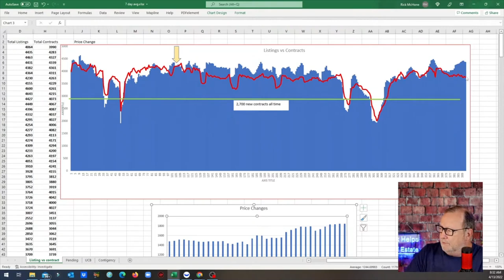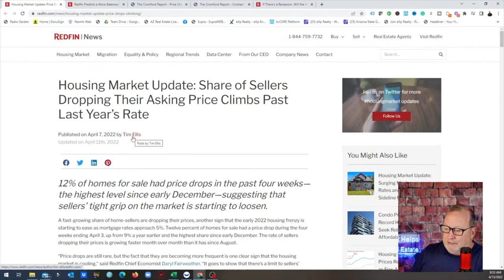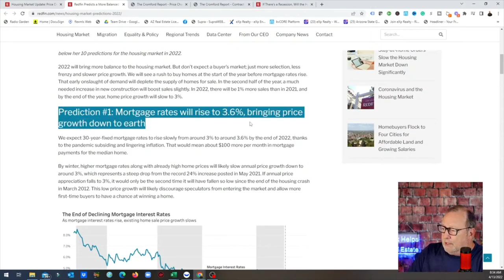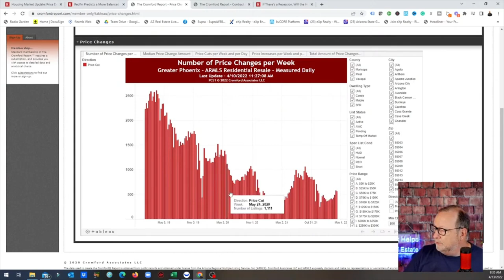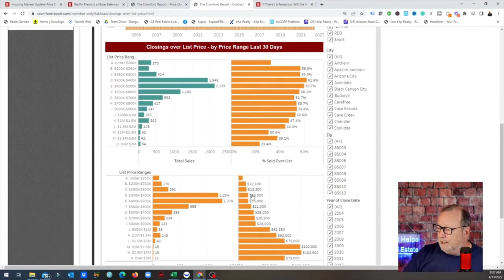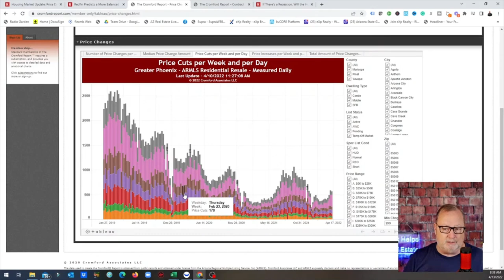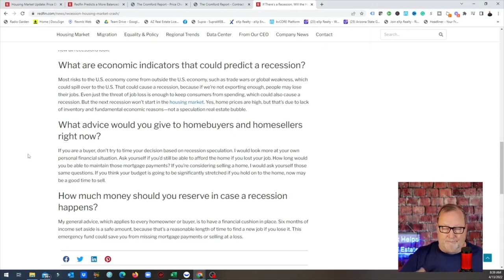Will we see PRICE CUTS SOON? In the Arizona real estate market.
We are tracking price cuts and they have increased but at a fractional level so far. A price cut does not mean that the actual selling price of the home has gone down. It means the asking price has been adjusted.

Rick McHone
Realtor with EXP Realty
l
Learn about EXP Realty